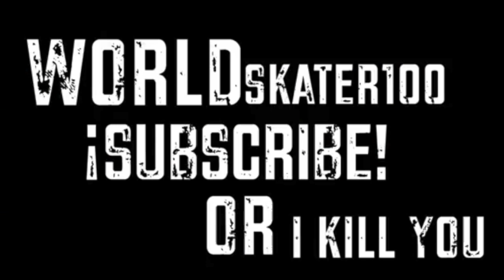Street Dreams Skateboarding!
Song: You by Gold Panda

This is some february 2012 street skate footage. Another video will be out soon.